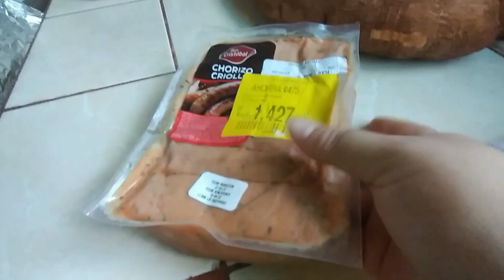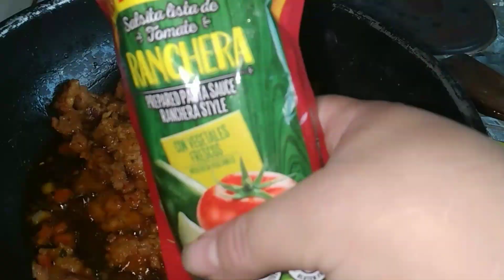LIMPIANDO LA CASA / ESTE VIDEO FUE HACE DOS MESES ANTES DE CAMBIARNOS DE CASA